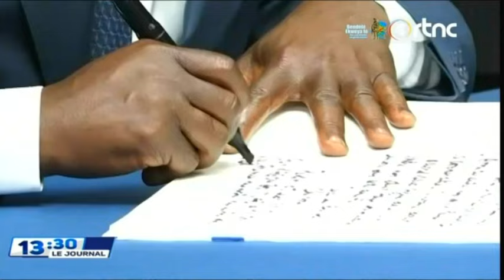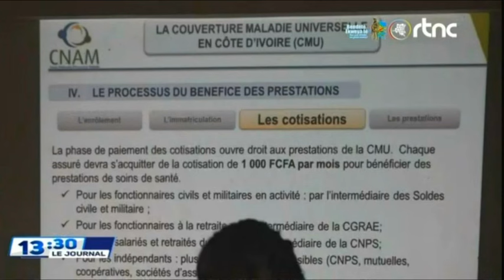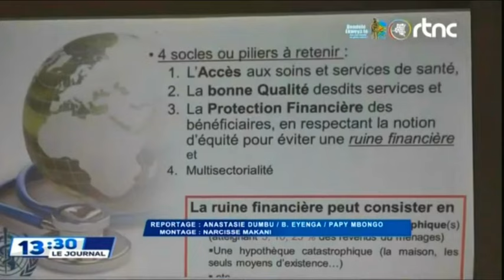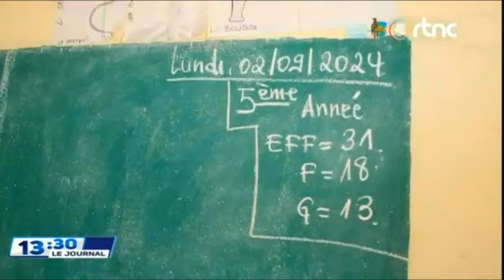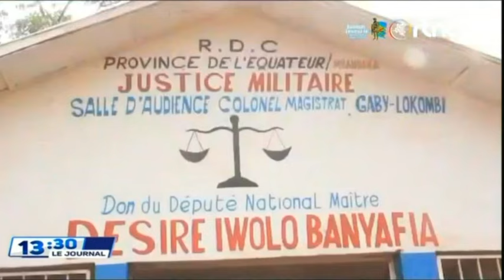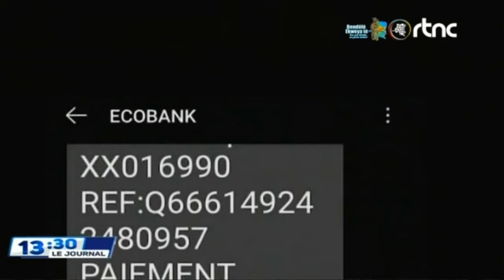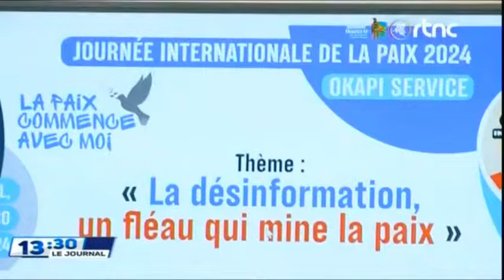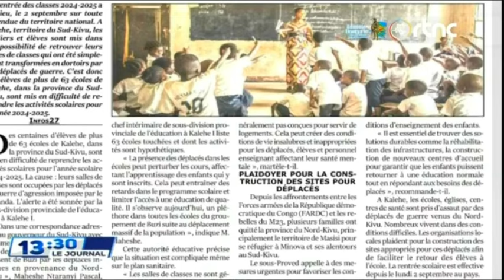🌍SUIVEZ : LE GRAND JOURNAL DE CE "JEUDI LE 05.9.2024 EDITION 13H00